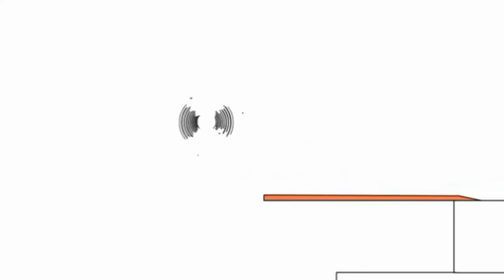BRUNO THE GREAT MUSIC NEW 25.07.2021